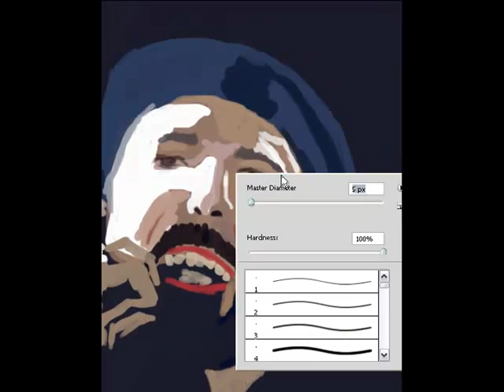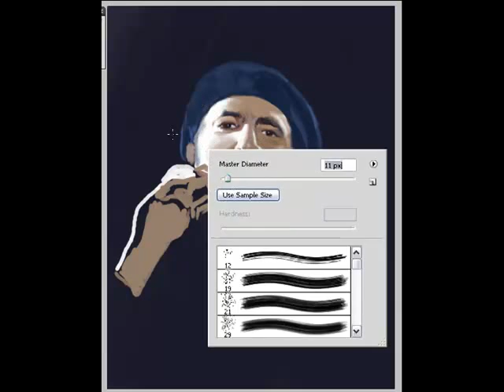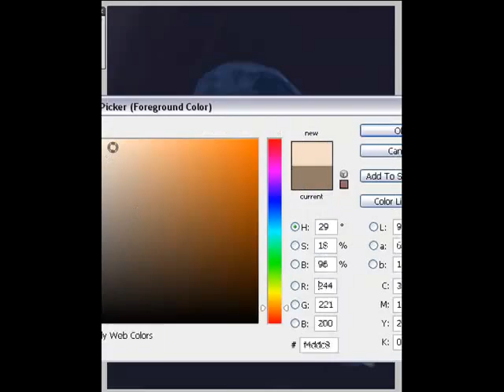Juan Luis Guerra speed painting by YOKO ART